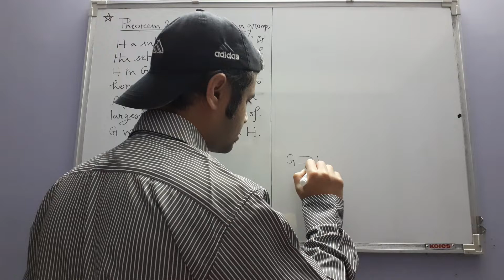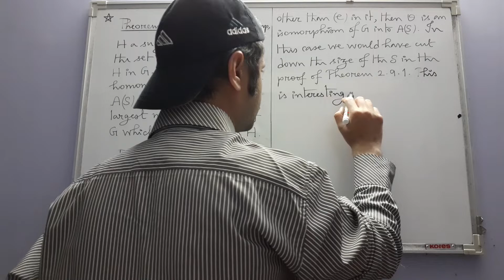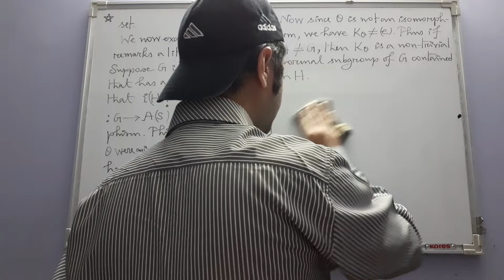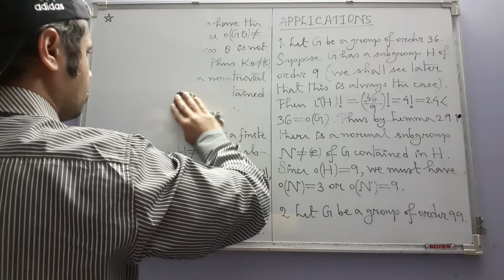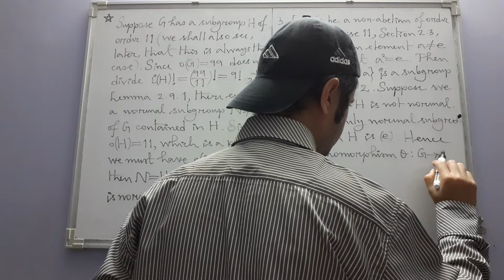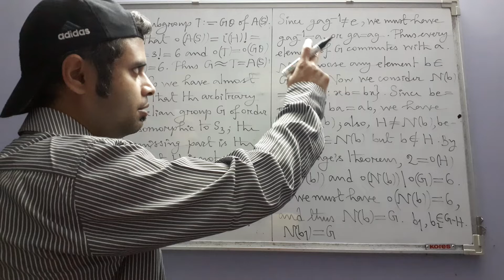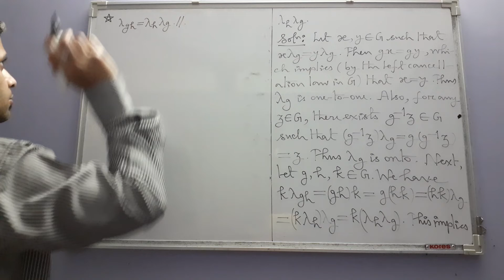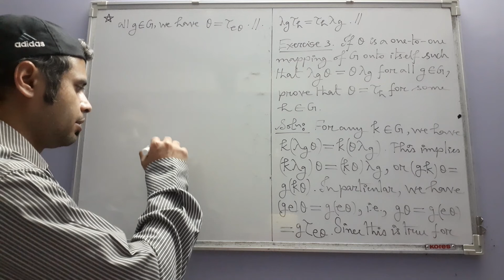Group Theory (from Topics in Algebra by I. N. Herstein, 2nd Edition) (Part 75)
In this part we see some consequences of Theorem 2.9.2. We also solve Exercises 1, 2, and 3. More on this in the next group theory upload. On coming Friday we shall see fields from Herstein's Topics in Algebra.